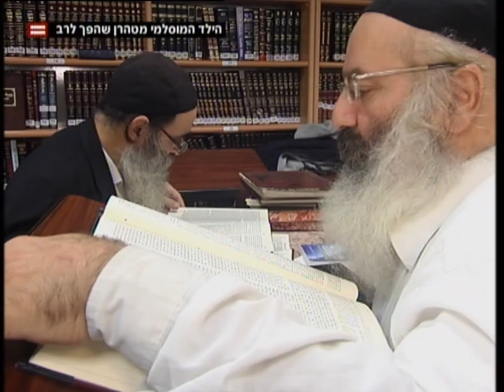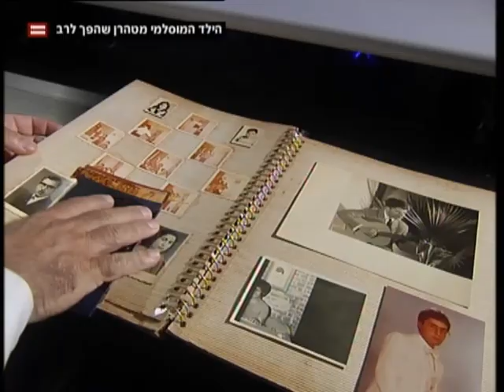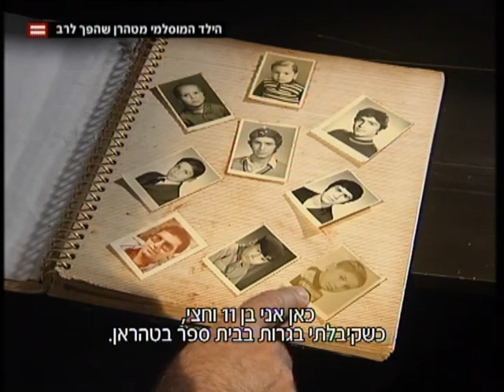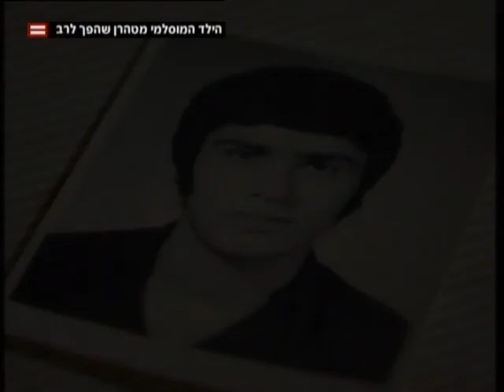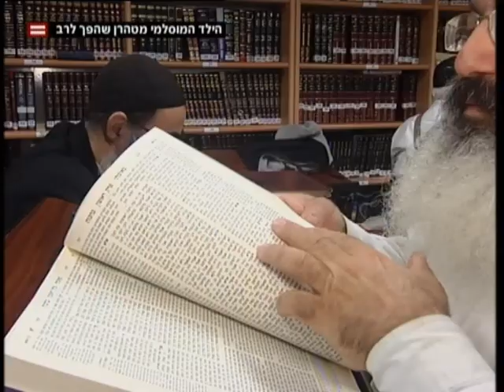כתבה חדשות ערוץ 2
סרט קצר ומתומצת על חיי איל (סעיד) מאני